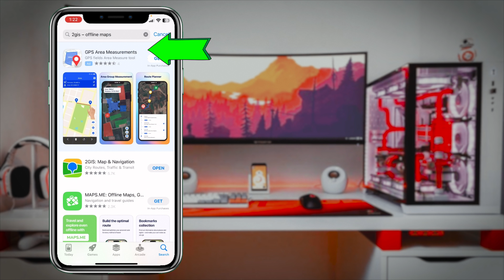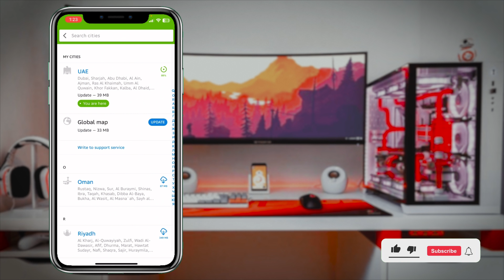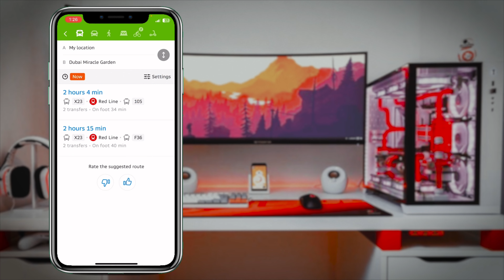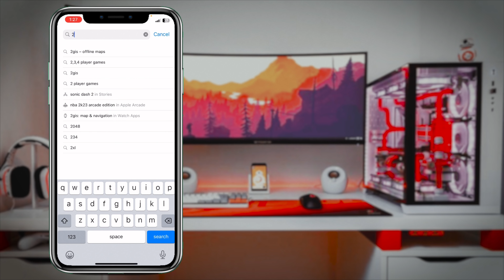Good News | 2gis Offline Map Back in iPhone Apps Store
All elements in the map are split into 10 layers (boundaries of settlements, administrative boundaries, residential quarters, boundaries of areal rivers, boundaries of linear rivers, railway stations, railways, roads/driveways, outlines of buildings, and bridges).

Depending on your needs, you can display the necessary number of layers and add an unlimited number of additional elements.

The map can be integrated in any professional GIS system (MAPinfo, ArcGIS, GPS MapEdit etc.).

Examples of layers:

Residential quarters Residential quarters + water bodies Residential quarters + water bodies + roads Residential quarters + rivers + road network + railway Residential quarters + rivers + road network + railway + buildings
Most popular applications of maps:
Government agencies and rescue services use 2GIS data for different automatic tracking and monitoring systems, which allows them to provide a quick response in case of emergencies.
Companies with own car fleet plan routes and control the deviations from scheduled movements of personnel on company-provided vehicles during the working day.
Companies working with professional GIS systems may easily develop their own projects and services.
Technical description:
Output mode: SHAPE.
Geo-referenced data (Mercator projection WGS 84).
Vector map.
SHAPE-based electronic maps are provided to end users only for internal use.